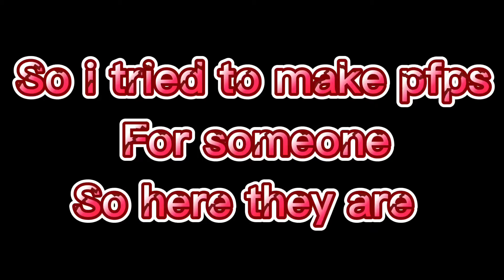I tried to make a pfp for someone sooo here they are